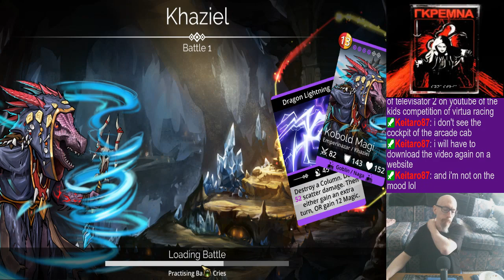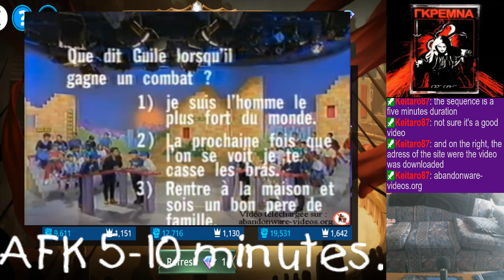PvP & mat farming (mostly) | Running rando music from my playlist.